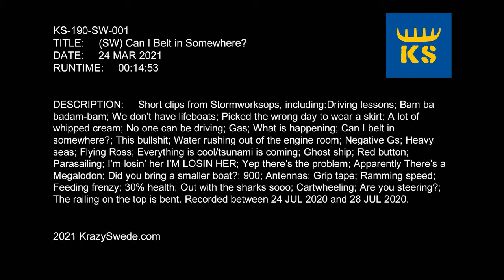(SW) Can I Belt in Somewhere?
KS-190-SW-001
TITLE:     (SW) Can I Belt in Somewhere?
DATE:     24 MAR 2021
RUNTIME:     00:14:53

DESCRIPTION:     Short clips from Stormworksops, including:Driving lessons; Bam ba badam-bam; We don’t have lifeboats; Picked the wrong day to wear a skirt; A lot of whipped cream; No one can be driving; Gas; What is happening; Can I belt in somewhere?; This bullshit; Water rushing out of the engine room; Negative Gs; Heavy seas; Flying Ross; Everything is cool/tsunami is coming; Ghost ship; Red button; Parasailing; I’m losin’ her I’M LOSIN HER; Yep there’s the problem; Apparently There’s a Megalodon; Did you bring a smaller boat?; 900; Antennas; Grip tape; Ramming speed; Feeding frenzy; 30% health; Out with the sharks sooo; Cartwheeling; Are you steering?; The railing on the top is bent. Recorded between 24 JUL 2020 and 28 JUL 2020.

2021 KrazySwede.com